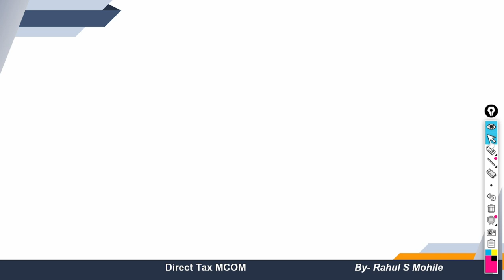How to Calculate Tax | SLAB of Income Tax | MCOM TAX | MCOM SEM 3 | Direct Tax MCOM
For Online Courses:- Click Below!!!